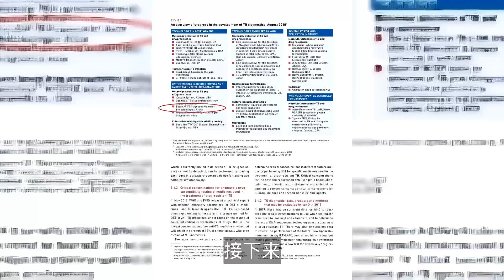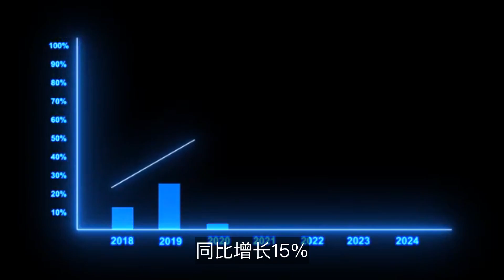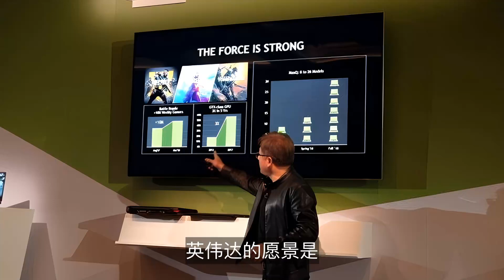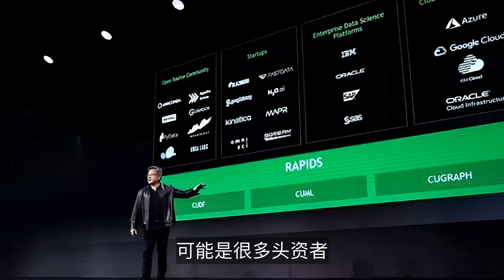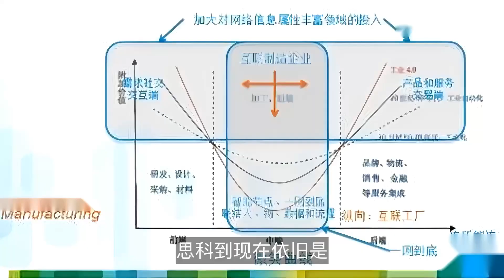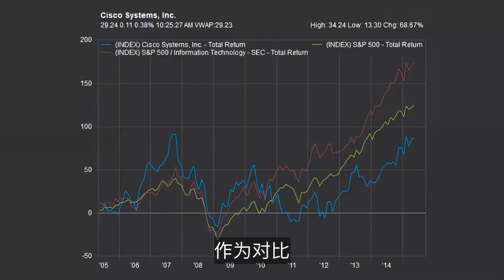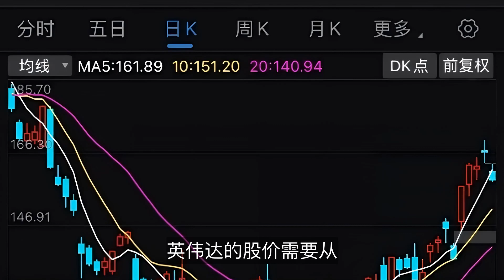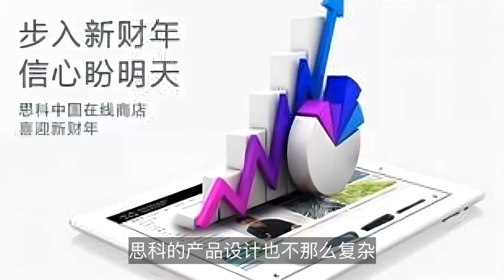英伟达，互联网泡沫时期的思科？